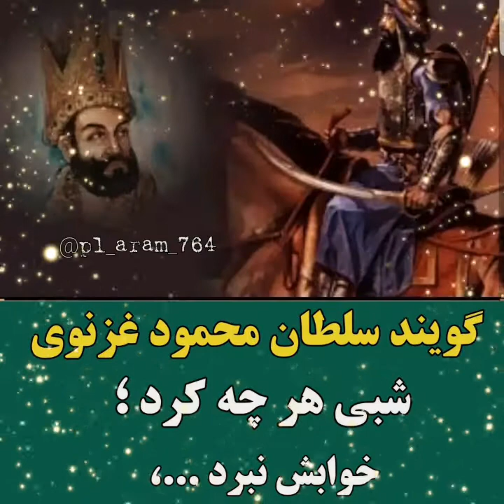گویند سلطان محمود غزنوی شبی هرچه کرد خوابش نبرد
ما بهترین های ذیل را به شما تقدیم می کنیم:
بهترین رومان های عاشقانه
بهترین داستان های پند آمیز
قصه های تاریخی
قصه های پیامبران
بهترین کتابها
We offer you the following best:
The best romance novels
The best inspirational stories
Historical stories
The stories of the prophets
The best books